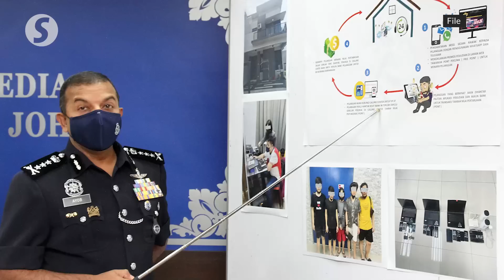Online gambling syndicates being protected by politicians, confirms Saifuddin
Illegal online gambling syndicates are receiving protection from certain politicians, which makes it difficult to eradicate the issue, said Home Minister Datuk Seri Saifuddin Nasution Ismail in the Dewan Rakyat on Thursday (June 15).